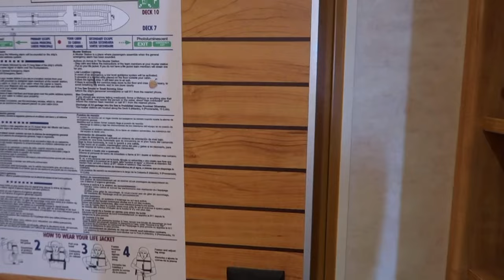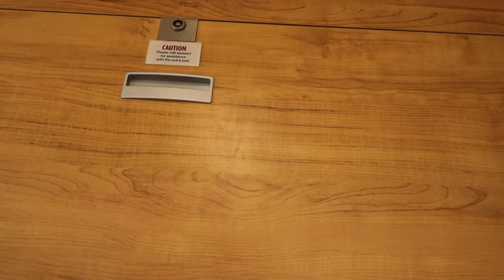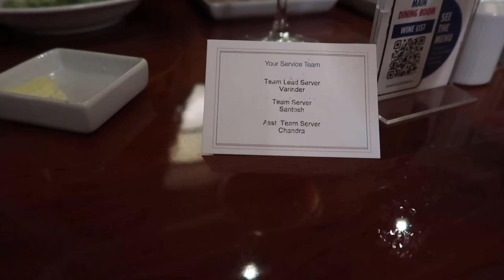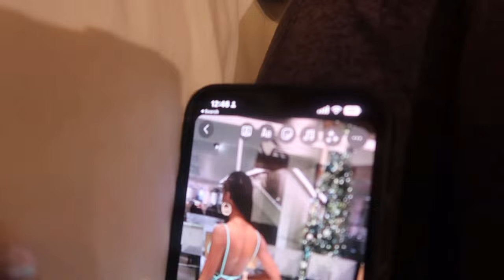Travel Vlog| 4 Day Carnival Cruise To Bahamas + Girl’s Trip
i hope everyone enjoyed today’s video! don’t forget to